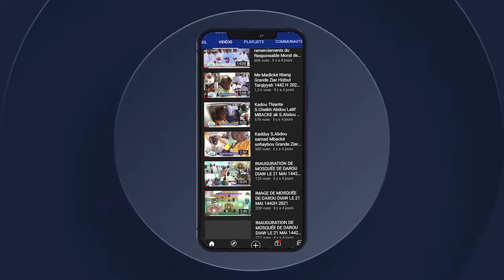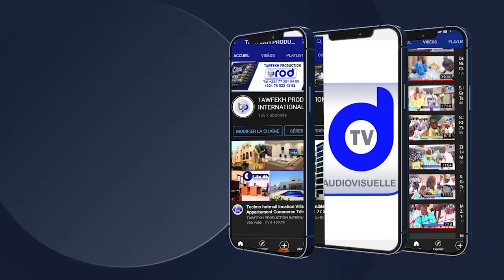Prière de la Korité 2024 Mosquée de S Makhtar Diene Touba SAN LOGO